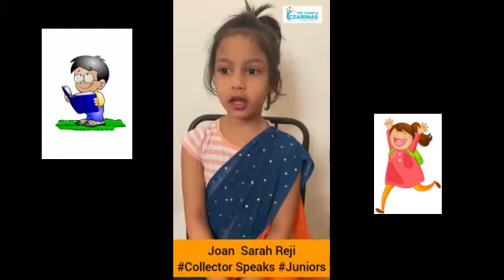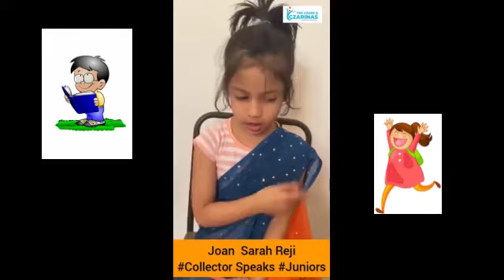Collector Speaks || Juniors || Child leaders ||The czars and Czarinas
The collector speaks - Junior series